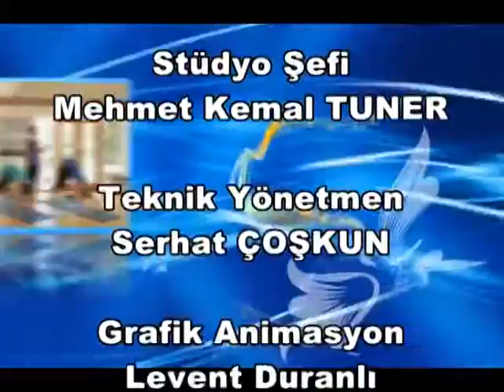SAĞLIK GÜNDEMİ, 22. BÖLÜM: OBEZİTE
PROF. DR. DENİZ ŞELİMEN İLE SAĞLIK GÜNDEMİ, 22. BÖLÜM: OBEZİTE